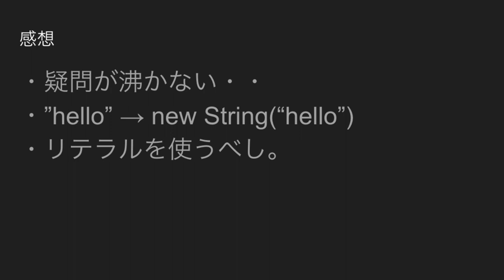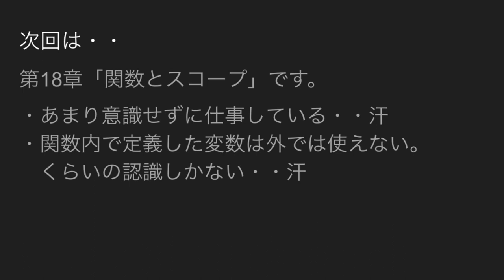第17章 ラッパーオブジェクト | JavaScript Primerへの道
この動画は「JavaScript Primer - 迷わないための入門書」と言う書籍を1週間に1章づつ、一緒に読んでいきましょう！という企画です。

本書はオンラインで無料で読めます。
JavaScript Primer - 迷わないための入門書